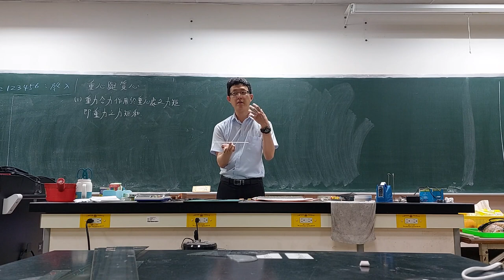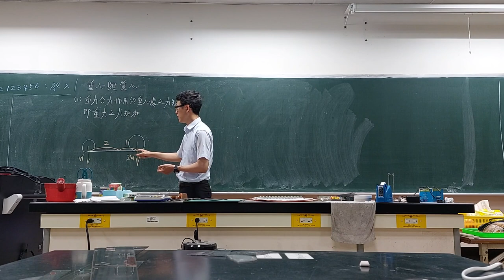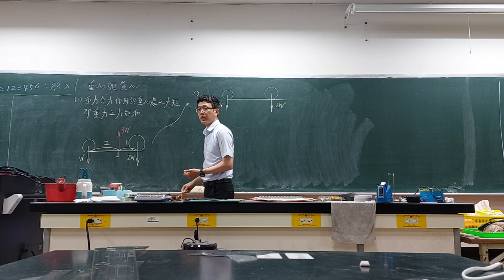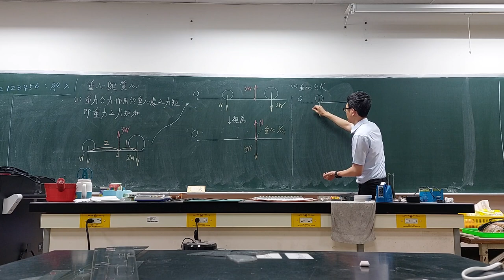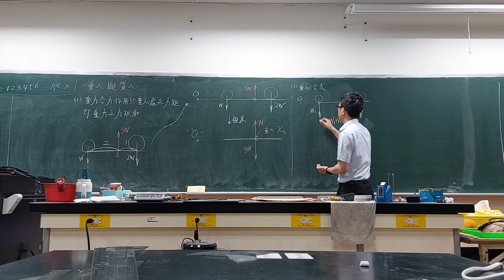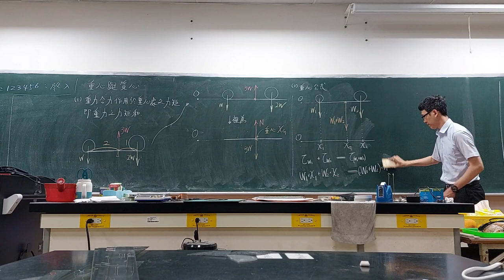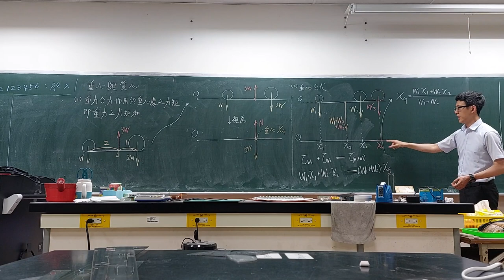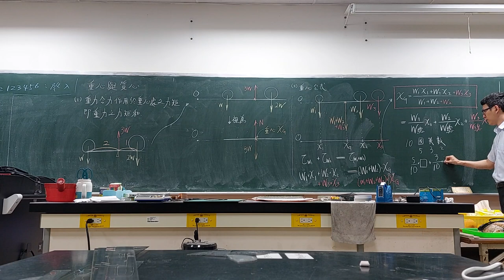重心的意義及公式 20240325